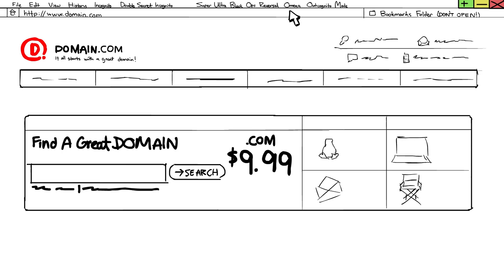Brick and Shorty